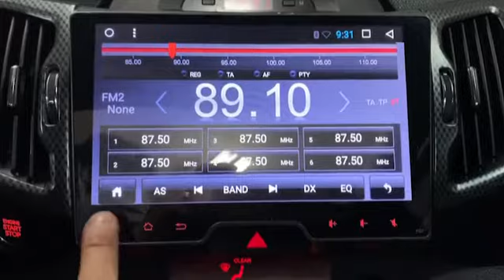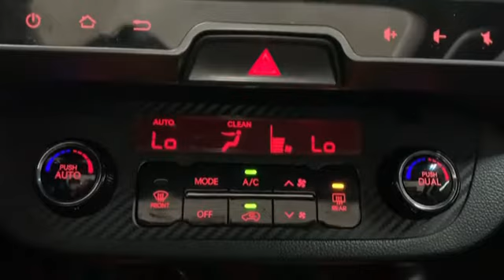2012 Kia Sportage R S.KYE+P.SUNROOF+A.NAVI+R.CAM/289286